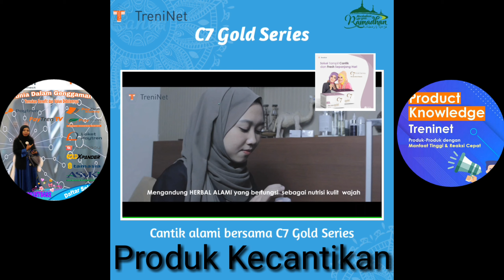NEW PRODUK TRENINET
Produk Produk Treninet yang berkwalitas INNOLIFE PROPOLIS,C7,KOPI FOCUS,VIAKRA,INDOBIO DLL#Treninet#Paytrencommunity#BibahtreniOfficial